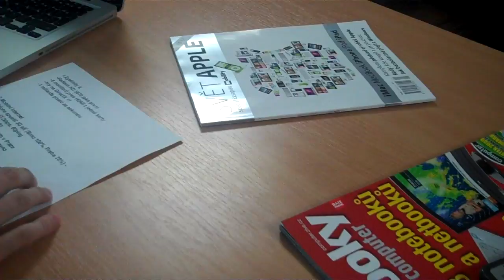Videoblog: Příprava na natáčení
Každý pátek dopoledne (když zrovna nikdo nezaspí) natáčíme Týden Živě. Takhle to vypadá pár sekund před stisknutím kouzelného tlačítka REC. Co vše musí být na stole a co tam naopak nepatří.